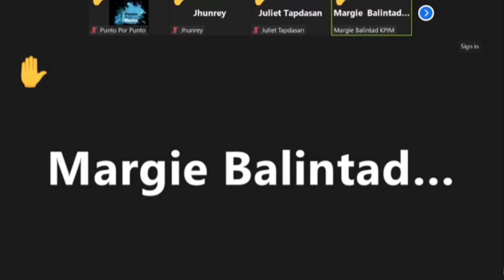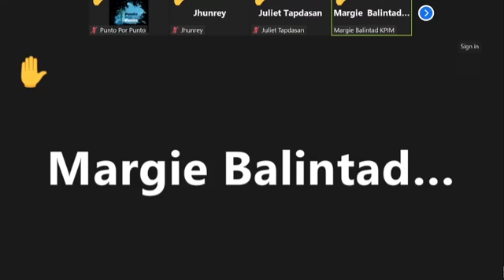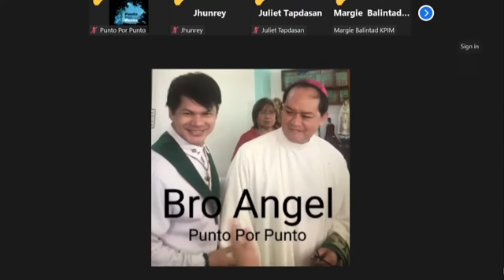BAKIT DELIKADO ANG MATAGAL NANG WALANG KUMPISAL?